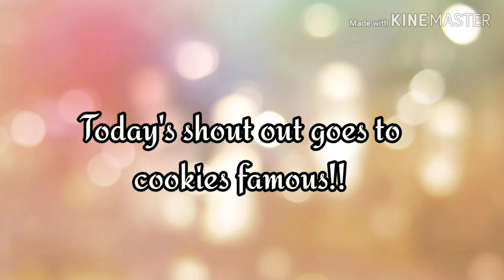A day in the life with two sick toddlers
Hey guys! It's the worse feeling when your babies are sick and I totally can relate! I want to share my day with you guys and I hope you enjoy! Have a beautiful and blessed life!

Music...